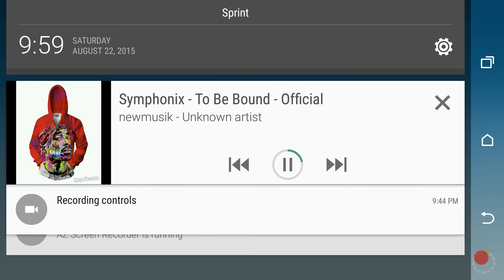Ferrari F40 Nightlife Real Racing 3